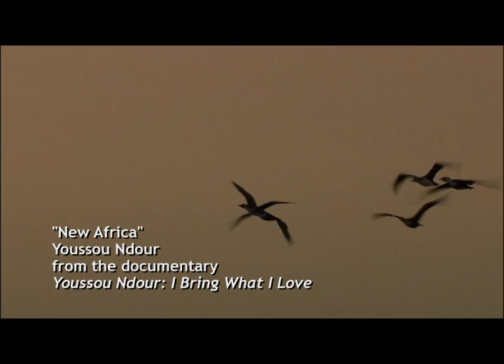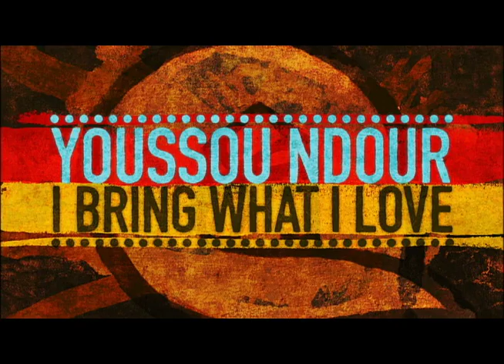Youssou Ndour: I Bring What I Love - New Africa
Youssou Ndour's "New Africa"

from the documentary YOUSSOU NDOUR: I BRING WHAT I LOVE